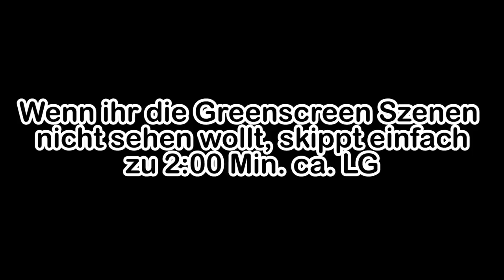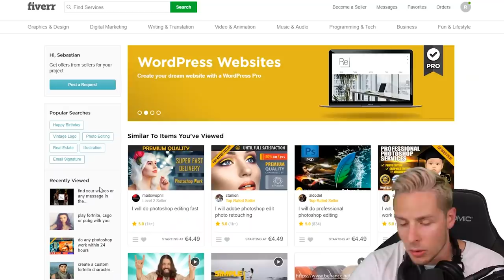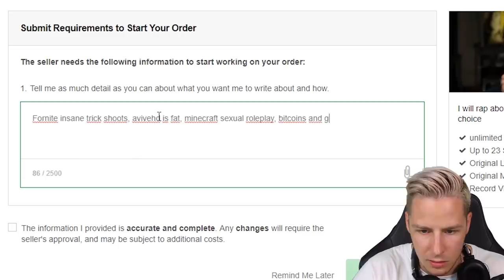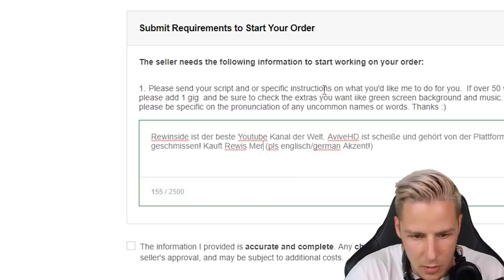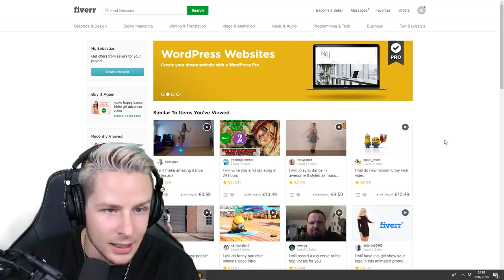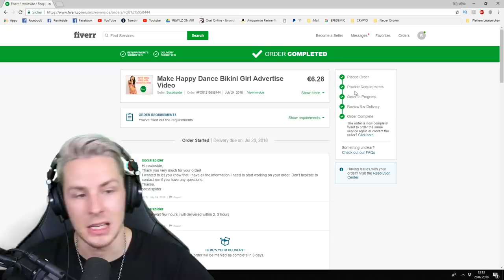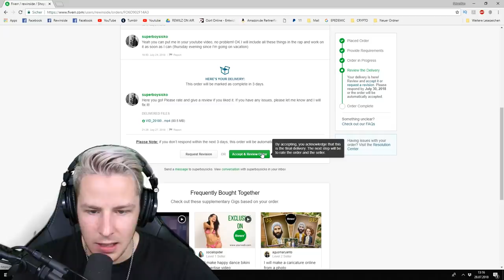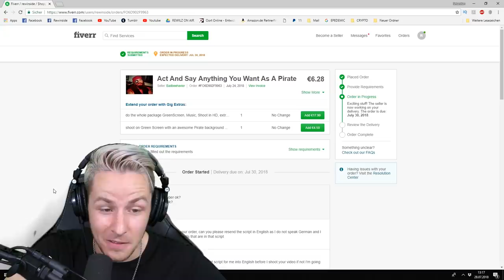Ich ZAHLTE dieser FREMDEN FRAU GELD um im INTERNET zu TANZEN...